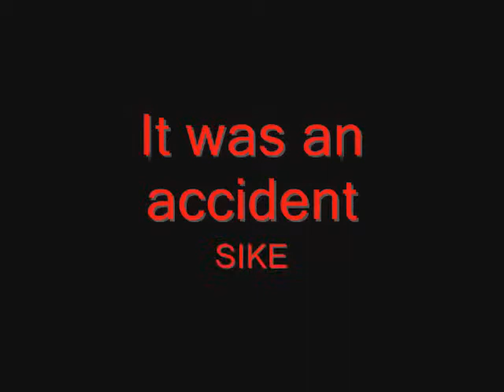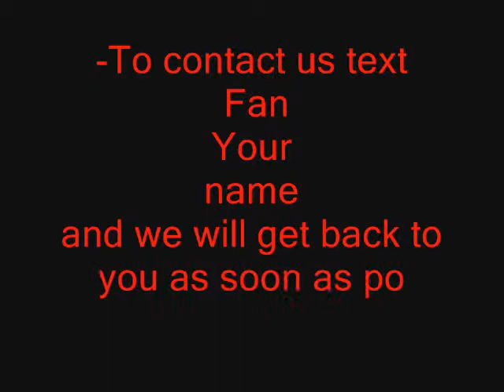Prank War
We pulled some really awsome pand creative pranks on eachother hope you enjoy